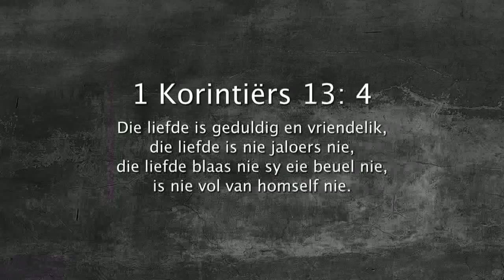Oordenking 05 Junie 2018